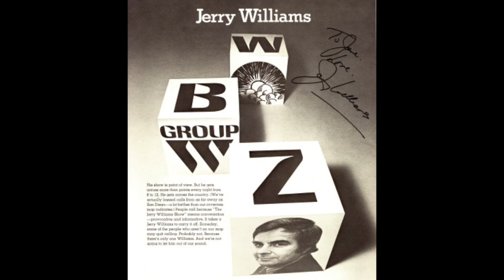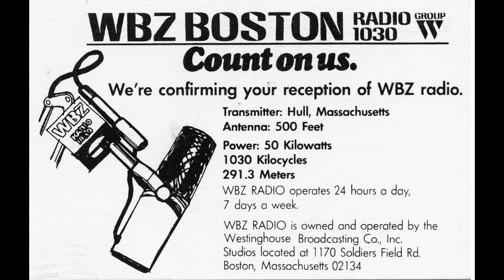WBZ 1030 Boston - Jerry Williams - Debt Collectors - Fall 1969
WBZ 1030 Boston - Jerry Williams - Jerry talks about debt collectors - November 13 1968

Courtesy: Alan Tolz

This aircheck features New England talk radio legend, Jerry Williams. Jerry spent decades as a talk show host in Boston, on WMEX, WBZ, & WRKO. Jerry talks With debt collectors, and learns how they operate to collect money from those in debt.